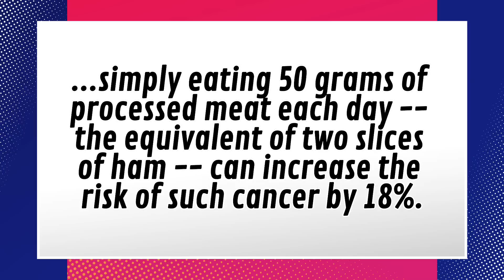Bacon Causes Cancer!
Put the bacon down, unless you want cancer.